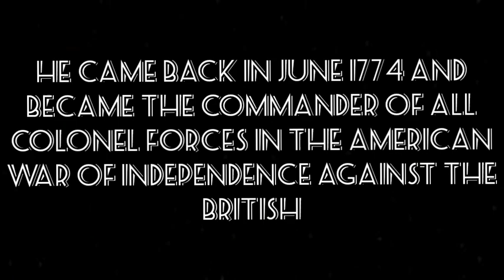IM GEORGE WASHINGTON!!!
I'm George Washington,first president of USA 🇺🇸

I did research on George washington
And I thought maybe I could make a parody based on George Washington's story

If you like Funny videos like ‎@culter35, ‎@Ryanhdlombard,@MrBeast or ‎@shilohandbros. Then you would love to try  stick around for future videos,and if you do you must...